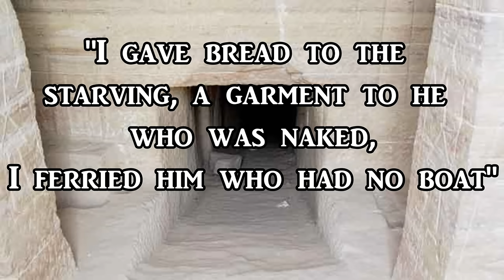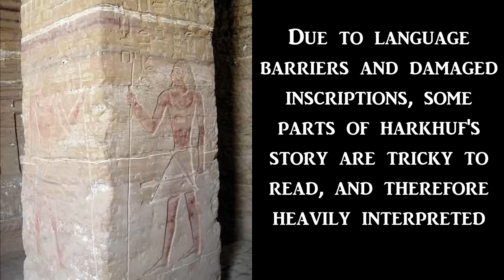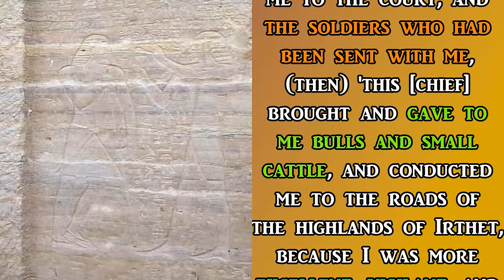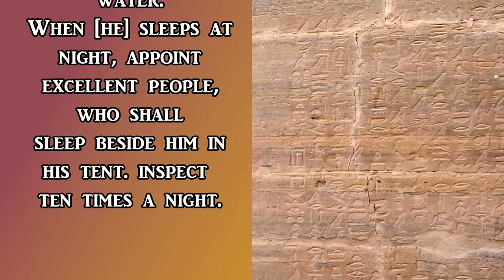ARTexplains The Lost Empire of Yam: 300 Asses and 1 Dancing Pygmy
Many civilizations have been lost to time, but Yam remains a special interest, because of the stories about it told by the ancient Egyptians, especially Harkhuf the merchant. He traveled back and forth to Yam many time with a caravan of donkeys, and once with a dancing pygmy, all to satisfy the Pharaoh. Where was it? Let's see if we can't narrow it down...